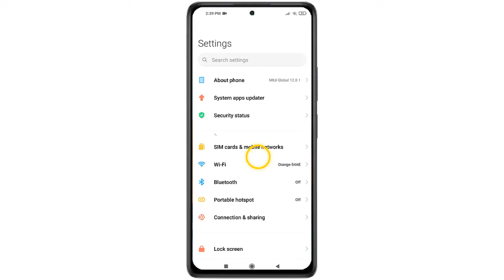How to change apn settings on Xiaomi (Redmi internet settings)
This Tutorial teaches you how to change APN settings on Xiaomi

What's Xiaomi APN settings
This Tuto will teach you how to set up Internet on your Xiaomi phone either by resetting your phone to default Internet settings or by setting up the network manually. So you want to know mi APN setting ?

By watching our video you will know how do i change network on Xiaomi

Xiaomi Redmi note 9 APN settings , Mi internet setting
For mobile Internet on the Xiaomi device, a correct access point is required. This is usually installed automatically when you connect to your network Provider for the first time. Open Go Settings and Tap 'SIM cards & mobile networks then select sim card icon.  Click 'Access Point Names', - Tap the arrow icon next to the old APN

Xiaomi Redmi note 9 Pro APN settings
These steps will demonstrate how to set APN in mi phone step by step
1- Open Settings
2- Tap 'SIM cards & mobile networks
3- Tap sim card icon
4- Click 'Access Point Names'
5- Tap the arrow icon next to the old APN
6- Here you can change the APN settings
Here's Redmi note 9 internet settings

I hope this video was worth watching and you are learned Redmi mobile network settings

Please let me know if you have any questions, comments, or suggestions about this Tuto 'Redmi note 9 Pro APN settings'

Now take time to share this Tuto with a friend or family member to teach them mi phone internet setting

Tuto : how to change APN settings on Xiaomi (Redmi internet settings)

Category : Redmi mobile data setting mi mobile data setting

See Also:

Redmi internet settings
Redmi APN settings